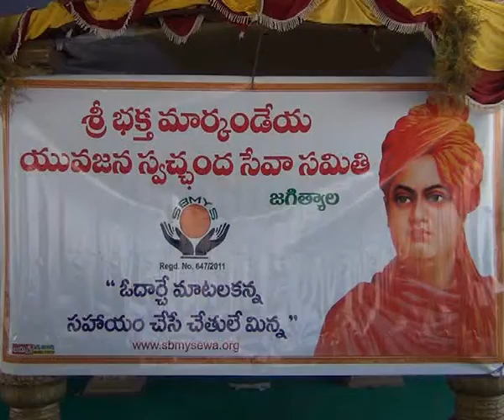18.11.19| DSC | Jagtial |శ్రీ భక్త మార్కండేయ యువజన స్వచ్ఛంద సేవా సమితి ద్వారా ఆర్థిక సహాయం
| Durga Siti Cable | News |శ్రీ భక్త మార్కండేయ యువజన స్వచ్ఛంద సేవా సమితి ద్వారా ఆర్థిక సహాయం